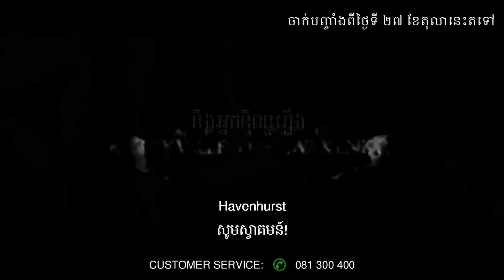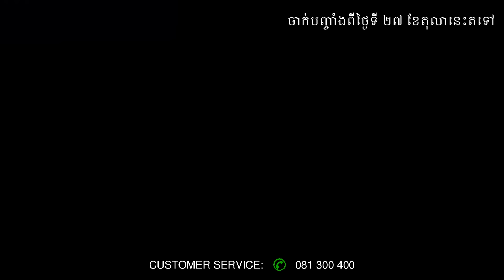ភូមិគ្រឺះមរណៈ/Havenhurst - Trailer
In Legend Cinemas from October 27, 2016.